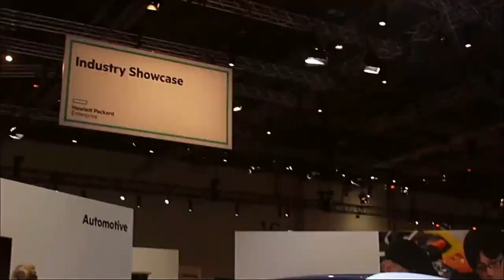Paul Miller & Patrick Moorhead - HPE Discover 2015 London - HPEDiscover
01. Paul Miller, HPE, visits theCUBE. (00:19)
02. Patrick Moorhead, Moor Insights & Strategy, visits theCUBE!. (00:37)
03. Customer Feedback for HPE. (00:50)
04. Synergy Breaking New Ground or Late to the Game?. (02:10)
05. The Management Piece:  The New Battleground. (03:50)
06. Describing the Synergy Offering To Customers. (05:10)
07. Simplicity & Choice. (06:06)
08. HPE Channel Partners and Synergy. (07:47)
09. The Customer Conversation:  Hybrid Cloud. (10:17)
10. Single Architecture in an Agile Ecosystem. (12:04)
11. IBM "Patterns" Struggle vs. The Synergy Option. (14:57)

Analyst predicts a widespread move to API self-service and cloud models
by Gabriel Pesek | Dec 2, 2015

For attendees of the HPE Discover 2015 event in London, networking is of high importance, whether it’s the business, social, or online form. While it’s relatively rare for all of those forms to come together at once, Hewlett Packard Enterprise Co.’s (HPE) conference is just the type of place where that can happen.

Paul Miller, VP of marketing for Converged Systems at HPE, and Patrick Moorhead, founder, president and principal analyst of Moor Insights & Strategy, met with John Furrier and Dave Vellante, cohosts of theCUBE, from the SiliconANGLE Media team, to address the implications and potential of HPE’s recently announced “composable” Synergy infrastructure, which unites networking, storage and computing.

High hopes and potential

The discussion started off on a high note, as Miller pointed out that so far, “the feedback has been phenomenal.” Exploring some of the reasons why there was such positive feedback at this early stage, Miller stated that “[customers] want to understand how they can deliver at cloud speed, how they can actually work and take their traditional apps, their new apps [and] their DevOps environments on one platform and marry them all together and really get that acceleration and simplicity to the business.” By managing servers and storage and fabric with a unified interface, Synergy offers easy access to these optimized frameworks.

Moorhead provided another perspective on customer expectations, outlining what modern users wanted infrastructure tech to be able to do for them. “Whether it’s simplicity in terms of even deploying apps or going all the way to composability, people are on a different journey and a different level, but what they’re trying to do is get technology out of the way, to serve the business.”

API constraints and flexibility

Miller was upfront about the realism of HPE’s expectations for the Synergy infrastructure, acknowledging that they expect a transitional period of a few years while people come to understand its full power. Key to getting this widespread adoption is a targeting of the management layer. “It’s all about getting that management plane, and then that simple API, not layers of APIs and management, that customers as well as vendors and partners can tie into in a simple way,” he said.

Moorhead noted that while writing apps for a single API could lead to an appearance of being “locked-in” to its framework, the coherence from such practices could outweigh that apparent downside. Looking at legacy applications, with companies using apps that they may no longer have the skill-sets to upgrade, Moorhead anticipated a widespread move toward self-service and cloud models.